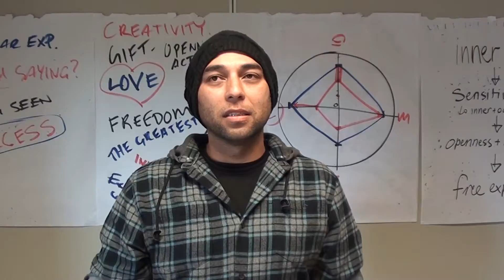Single Short Joe